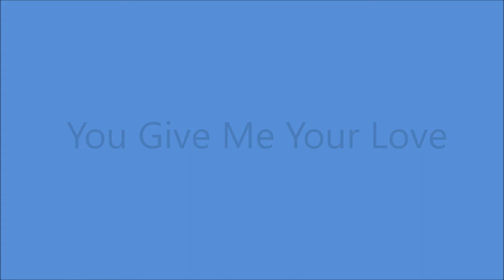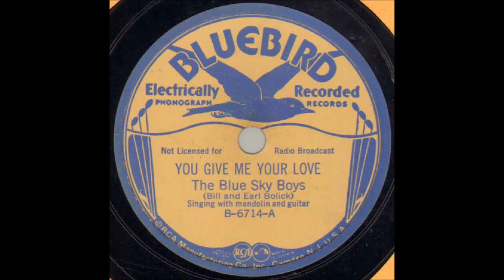The Blue Sky Boys - You Give Me Your Love (1936).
(Meade -  1902  - Written by L.A.Davis - M.J.Fitzpatrick as "You Give Me Your Love And I'll Give You Mine" ).
Recorded 16 October 1926 by  Lester McFarland.

Recorded 13 October 1936 Hotel Charlotte, 237 West Trade St., Charlotte, NC - Bill Bolick (mandolin/vcl duet) and Earl Bolick (gt/vcl duet)

                             1962 to 1965
                    and   1976